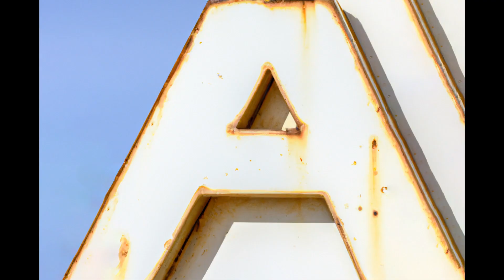Bowser's Song but every word is a AI-Generated Image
This took way too long to make, but it was worth it. In this song "Peaches," every word is represented by a different AI-generated picture created using that word as the prompt.

Generators used:
Midjourney
DALL·E 2

Song: "Peaches" (from The Super Mario Bros. Movie) by Jack Black.